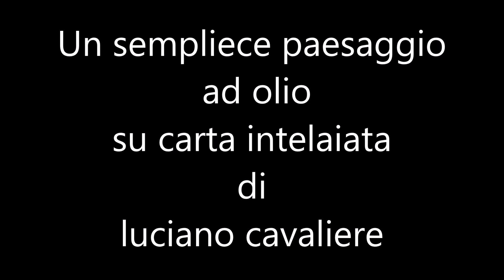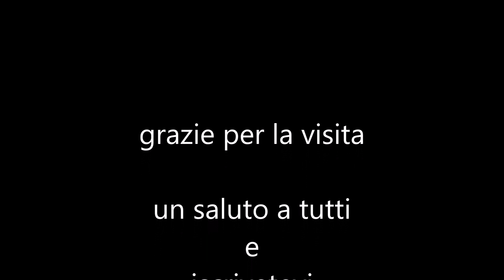Facile paesaggio marino, ad olio su carta intelaiata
Semplice esercizio ad olio, su carta leggera intelaiata.
Paesaggio marino con elementi base, utili ad impostare buone immagini.

Se ti piace il mio canale e vuoi aiutarmi a sostenerlo puoi offrirmi un caffè, se vuoi anche più di uno grazie